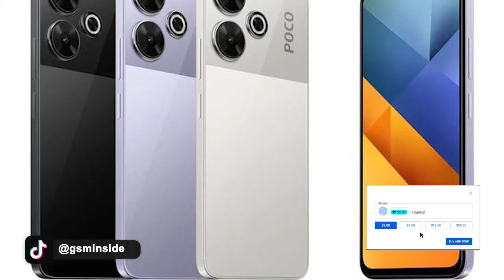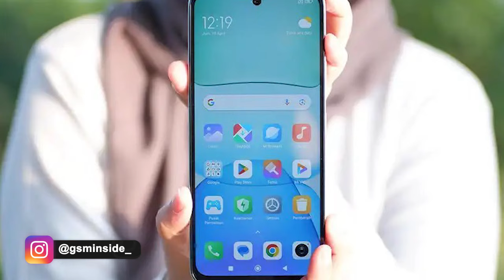HARGA BOCOR SEBELUM RILIS! Bocoran Terbaru POCO M6 Plus 5G - Spesifikasinya OK Untuk Harga Segitu!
POCO akan segera merilis ponsel harga terjangkau terbarunya namun kini HARGA BOCOR SEBELUM RILIS! Bocoran Terbaru POCO M6 Plus 5G - Spesifikasinya OK Untuk Harga Segitu!